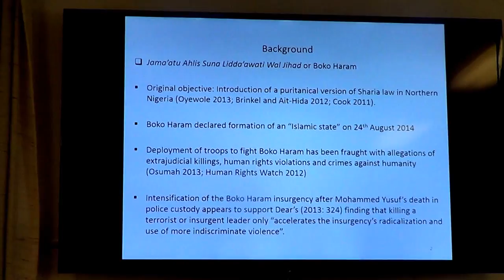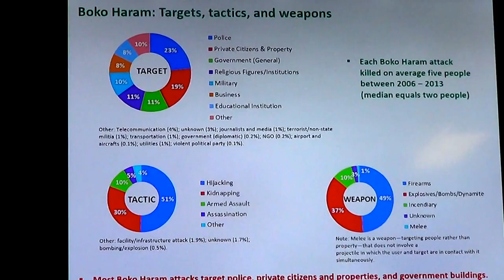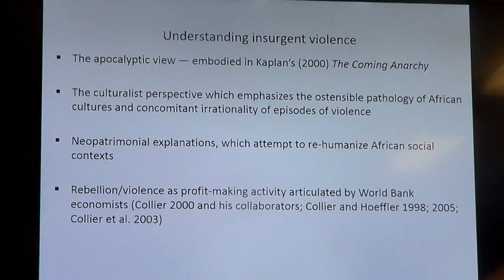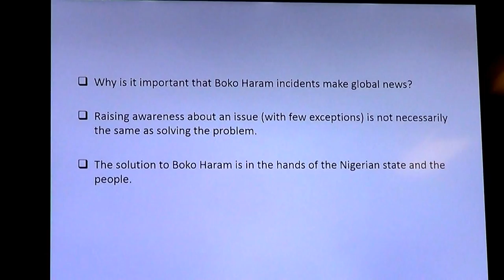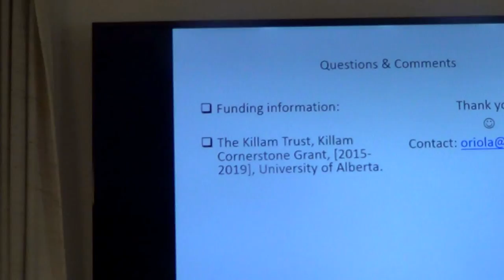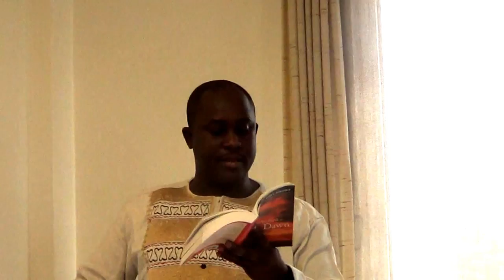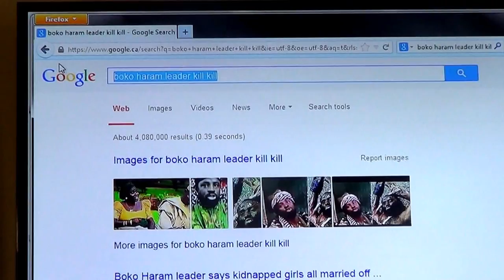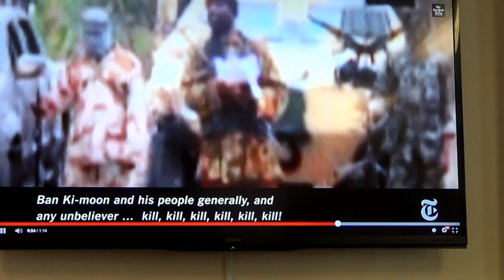Boko Haram in Nigeria: A Critical Roundtable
Institute of African Studies, Carleton University presents

with
Dr. Tope Oriola, University of Alberta
Dr. Pius Adesanmi, Carleton University &
Dr. Nduka Otiono, Carleton University

Carleton, Ottawa, Canada